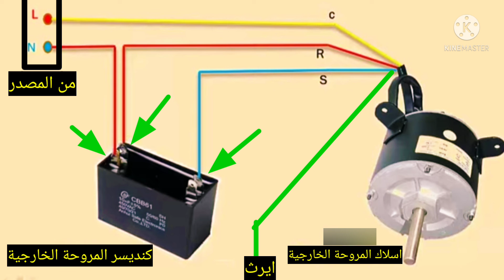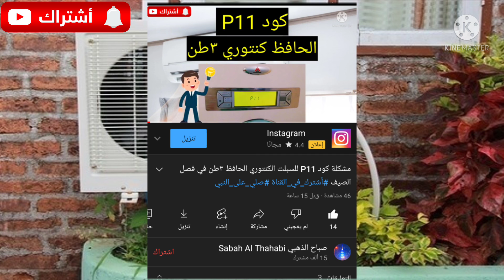طريقة توصيل اسلاك مروحة السبلت الخارجية مع المكثف الخاص بها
للمراسلة والاستفسار رابط صفحة القناة على الفيس بوك